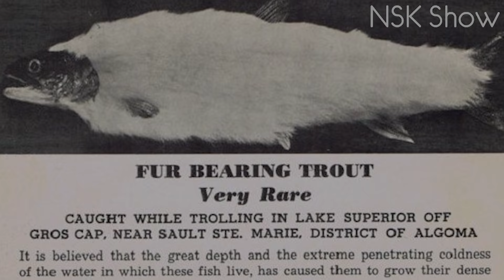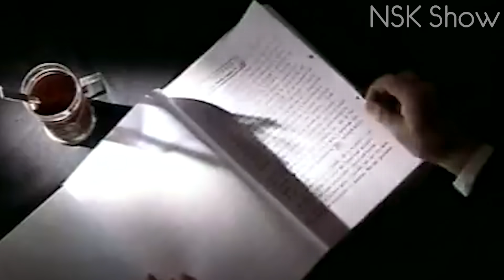ТАЯНИЕ ЛЕДНИКОВ ОТКРЫЛИ ЗАГАДОЧНЫЕ ОБЪЕКТЫ В АНТАРКТИДЕ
Загадочные объекты в Google Планета Земля.

Прожектор     71°45'42.59"S 168°40'11.33"E
НЛО           66°16'23.73"S,100°59'3.25"E
Бункер        66°36'12.47"S,99°43'12.66"E
Дорога        78°09'47"S 158°58'17"E
Лестница      68°55'15"S 88°01'51"E

Антарктида — пятый по величине континент нашей планеты, площадью более 14 миллионов квадратных километров. В то же время это наименее изученный и самый загадочный из всех семи континентов. На протяжении многих лет ученые гадают, что же все таки  скрывает от нас материк и ТАЯНИЕ ЛЬДОВ открывает ЗАГАДОЧНЫЕ ОБЪЕКТЫ В АНТАРКТИДЕ.